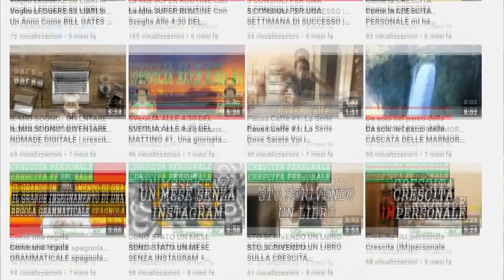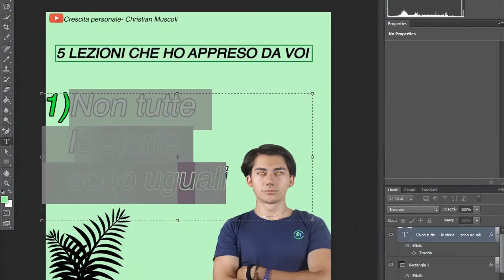PRODUTTIVITÀ: Come CREO più di 400 CONTENUTI MENSILI 💻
Seguimi anche su Instagram:
Vuoi supportare questo canale youtube? Offrimi un caffè

★3O LIKE?★

★Chi sono? Mi chiamo Christian, sono uno studente universitario di lingue e culture straniere (studio spagnolo e cinese), ho 22 anni e da 3 anni mi occupo di crescita personale. Questa mia passione per la crescita personale è nata in modo del tutto casuale durante un viaggio, il mio primo viaggio da solo a Milano, ma non mi dilungo oltre, ti spiego tutto su com’è andata in questo video

Mi piace viaggiare, leggere libri di crescita personale, sull’oriente e narrativa in generale, svegliarmi prima dell’alba, solitamente tra le 4:30 e le 5:00 del mattino.

L’attività sportiva, che ritengo uno dei tasselli della crescita personale, fa parte della mia vita, mi alleno con i pesi e quando si poteva e ripotrà in palestra; pratico inoltre lo yoga e la meditazione.

★ Il mio canale è: “Crescita Personale- Christian Muscoli” e in esso troverai video sulla crescita personale e vlog motivazionali che ti ispireranno a ricercare la migliore versione di te stesso!
Quando? Ogni martedì e venerdì alle ore 12:30 uscirà un nuovo video sulla crescita personale/sullo studio/ delle sfide (come leggere 7 libri in 7 giorni, alzarmi alle 3:30 del mattino o alzarmi alle 4:30 del mattino per più di una settimana).
Il mio sogno è migliorare la vita a più persone possibile, ho già portato 3 persone ad alzarsi ogni giorno alle 5 del mattino.